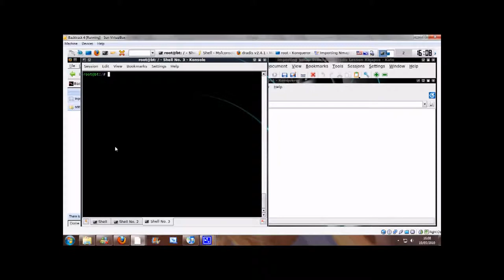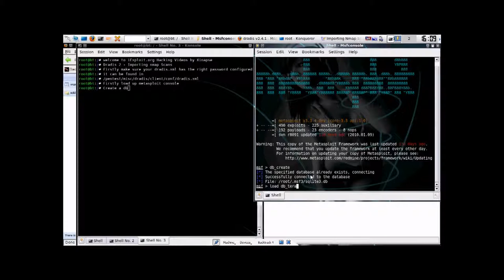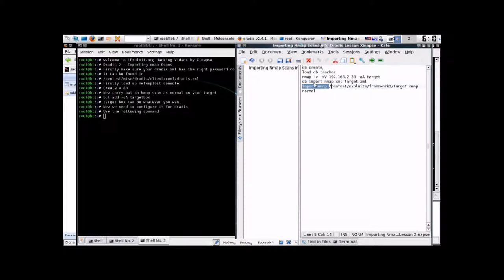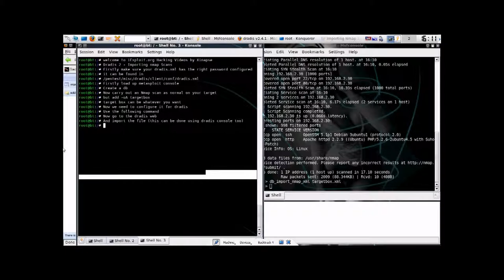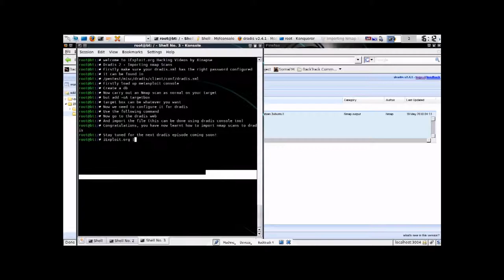iExploitTube Episode 58 Importing Nmap Scans to Dradis